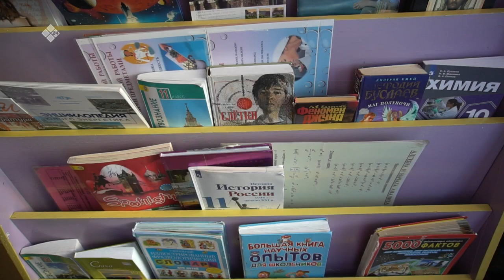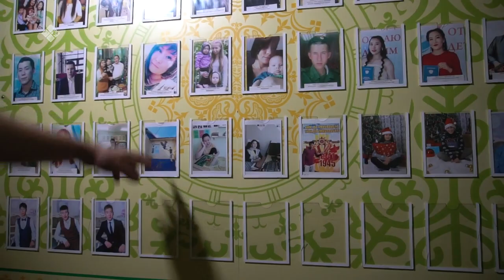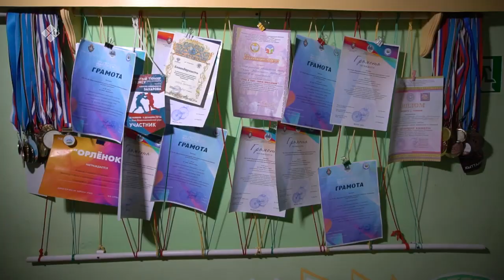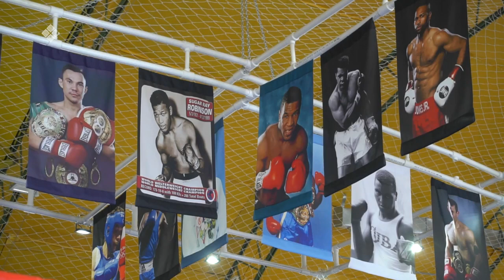«Дойдум дьоно» (03.04.23)